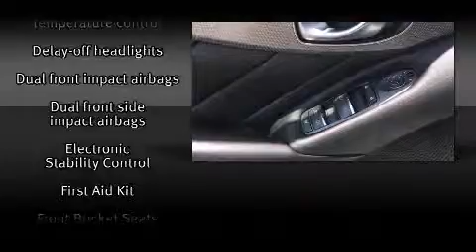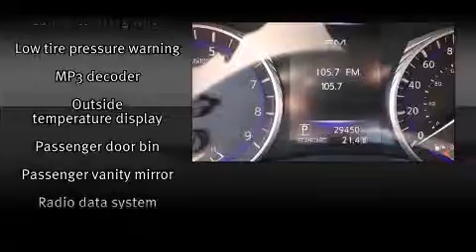2014 Infiniti Q50 in Montgomery, AL 36117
Brewbaker Preowned
300 Eastern Blvd.

Discerning drivers will appreciate the 2014 Infiniti Q50. With less than 30,000 miles on the odometer, this 4 door sedan prioritizes comfort, safety and convenience. A 3.7 liter V-6 engine pairs with a sophisticated 7 speed automatic transmission, providing a smooth and predictable driving experience. Infiniti prioritized handling and performance with features such as: front and rear reading lights, 1-touch window functionality, a tachometer, variably intermittent wipers, an outside temperature display, an overhead console, and power seats. Premium sound drives 6 speakers, providing you and your passengers a sensational audio experience. Infiniti ensures the safety and security of its passengers with equipment such as: dual front impact airbags, head curtain airbags, traction control, brake assist, anti-whiplash front head restraints, a panic alarm, and 4 wheel disc brakes with ABS. With electronic stability control supplementing mechanical systems, you'll maintain precise command of the roadway. It also arrives with a Carfax history report, indicating just one previous owner. We pride ourselves in the quality that we offer on all of our vehicles. Stop by our dealership or give us a call for more information.